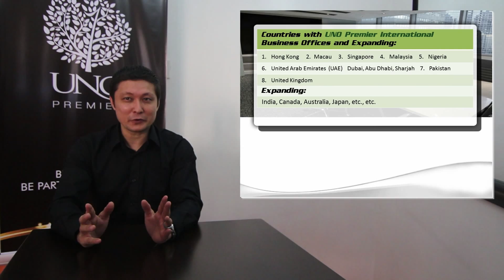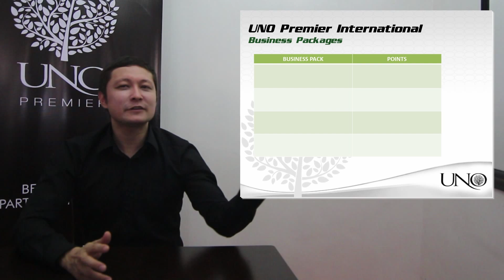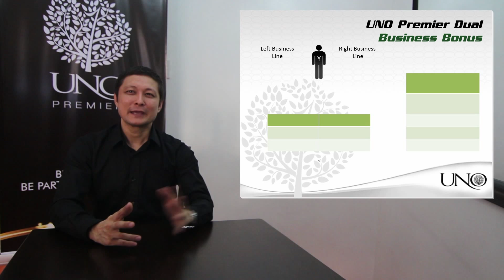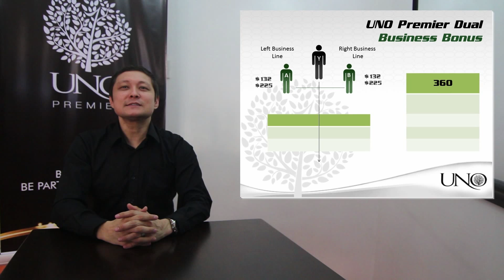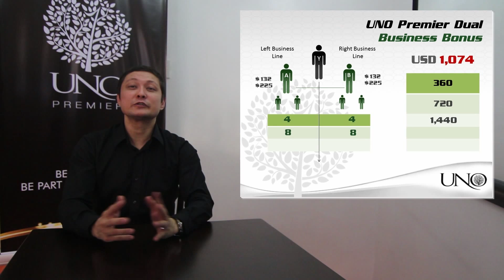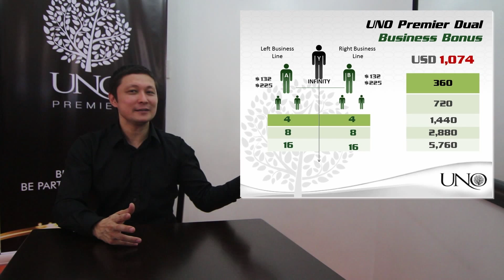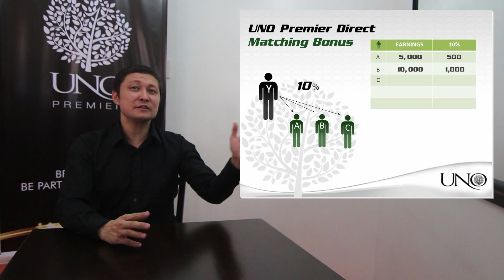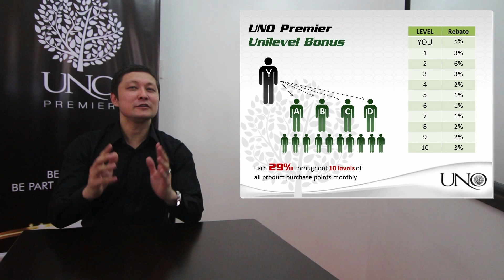UNO Premier International Business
UNO Premier is an upscale lifestyle brand that is committed to offer consumers only the highest quality of health and wellness products to nurture and well balanced lifestyle. We proudly unveil most premium selections. All natural. All pure. Let's go back to basic. Let's go back to nurture. This is UNO Premier.

Be privileged.